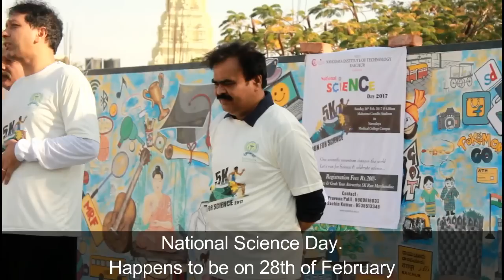Navodaya 5k Run For Science 2017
Navodaya Education Trust Celebrates National Science Day with 5k "RUN FOR SCIENCE"  2017.  [NIT-R]